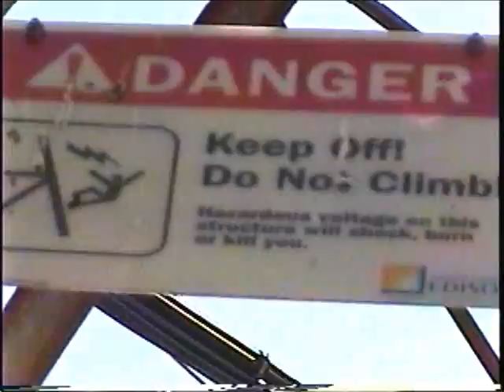The Magic Stick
Three (or maybe two...) friends embark on an adventure. They discover a magic stick.